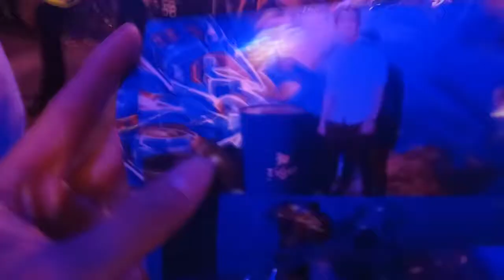Tiger Remix 2019